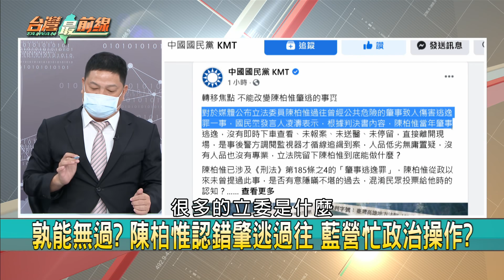認10年前車禍！ 陳柏惟：非抹黑！ 藍追打到底？ 逼辭？【台灣最前線 重點摘要】2021.10.07(2)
📌 認錯道歉! 10年舊案遭挖出 陳柏惟:疲勞駕駛肇事!
📌 孰能無過? 陳柏惟認錯肇逃過往 藍營忙政治操作?
📌 政治追殺? 陳柏惟坦承肇逃 藍:別等罷免立即下台!
📌 藍急了? 挖10年舊案黑3Q人格! 顏家能同標準檢驗?
📌 全黨挺刪Q.罷昶! KMT利用民主打"抗中保台"民代?
📌 昔經濟不佳! 3Q打2份工太累釀肇逃... KMT能體會?
📌 保台戰! 傳台中30%賭盤綁樁催票? 刪Q"黑影"幢幢?
📌 刪Q震撼! 陳柏惟認肇逃致歉 藍稱"酒駕"打抹黑戰?

【主持人】
       許仲江